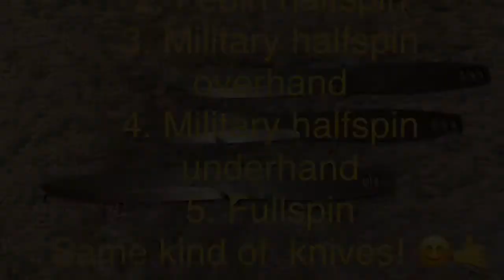Knife throwing Challenge - Bingo - STICK 5 DIFFERENT THROWS! - The first one I made myself!!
An old challenge for anyone to try...2017-11-22 😊🤙

xxxxxxxxxxxxxxxxxxxxxxxxxxxxxx

xxxxxxxxxxxxxxxxxxxxxxxxxxxxxx

I am a knifethrower, axe- tomahawkthrower and now also a slingshot shooter! But I identify as a soulthrower due to the fact that knife throwing and tomahawk throwing is good for my soul. I throw knives no spin, rotational and military halfspin. When you want to learn knifethrowing and/or tomahawk throwing you should do your research and look at many knifethrowing and tomahawkthrowing enthusiasts and re-search different throwing knives. One throwing knife can look good but doesn’t always fit you and/or your style of throwing. Try different knives and styles until you find your own way.

The most important thing about how to throw knives or a knife or how to throw a tomahawk is to do more of what ever works for you!

Now go throw and be a legend! 😊🤙

Your throwing brother!